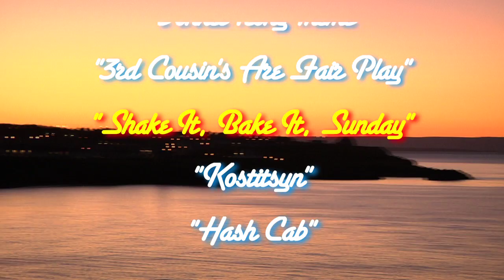The Abstract Hits Collection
Join hosts Bobby "The Rocket" Brockett and Klyde "The Klipper" Kendle as they journey through the most abstract music hits of the past 5 decades.